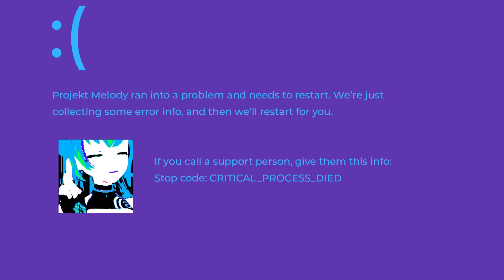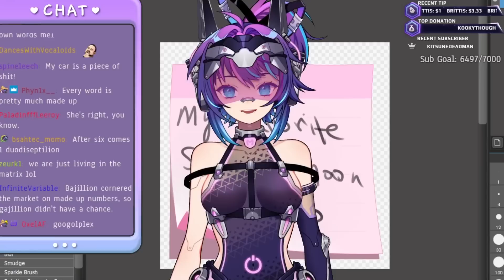My chat wants to do WHAT?!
Beyblade edit inspired by ArmadaJones!